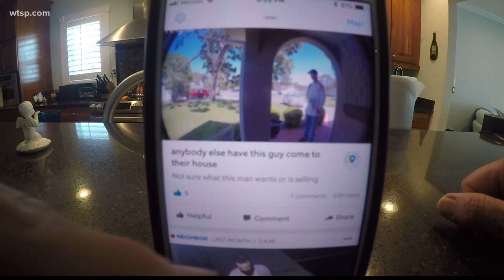Ring doorbell cameras closely watched by privacy advocates | 10News WTSP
Thousands of people around the Tampa Bay area have gone high-tech when it comes to their doorbell and surveillance systems around their own homes.

But now, the Ring and gadgets like it have been getting some criticism that might have people weighing whether that sense of security is worth it

For Kristen Barron, it’s a “yes”.

“It’s so worth it just to have the peace of mind,” said Barron after her system captured video she then shared with cops of a porch pirate swiping a package.